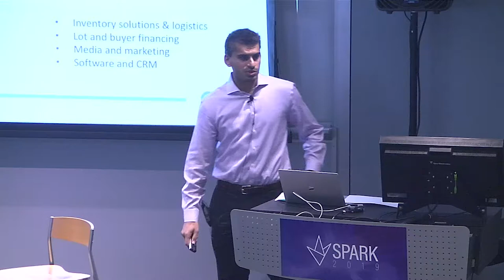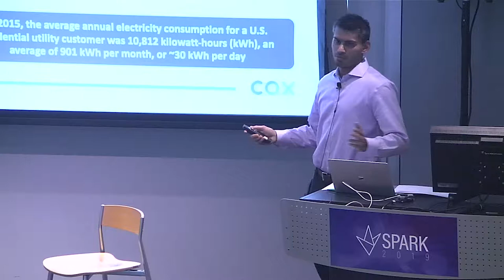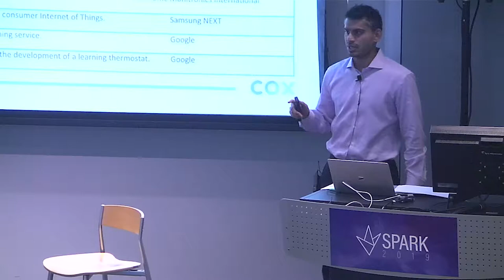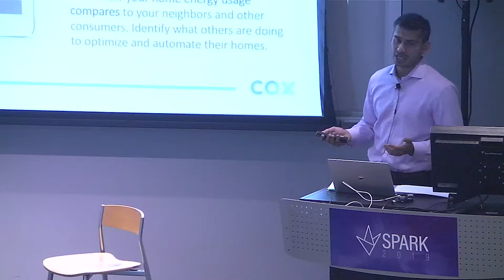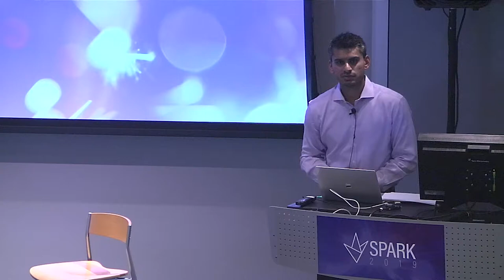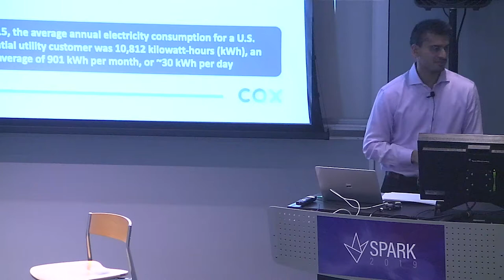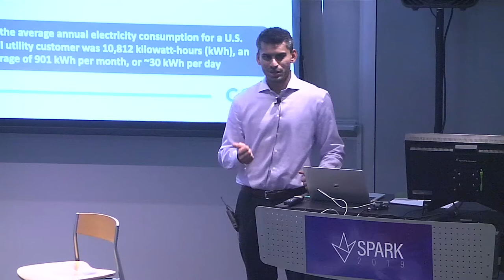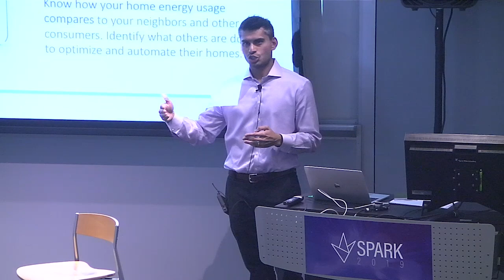SPARK 2019: Putting the “Smart” in Smart Home Energy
The “smart home” is rapidly becoming more and more of a reality. But while most smart home devices can individually drive some energy efficiency, it’s the collaboration of multiple devices, combined with utility information, that will generate real savings. In this session, Cox Communications' Imran Lakhani demonstrates how.